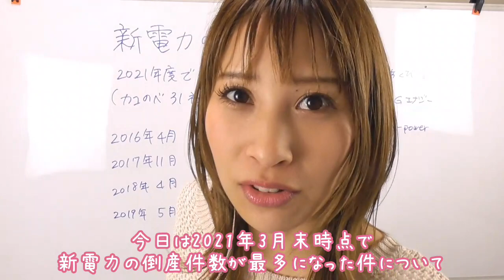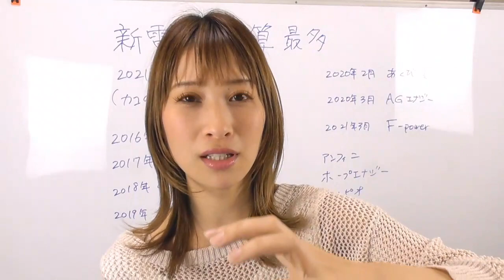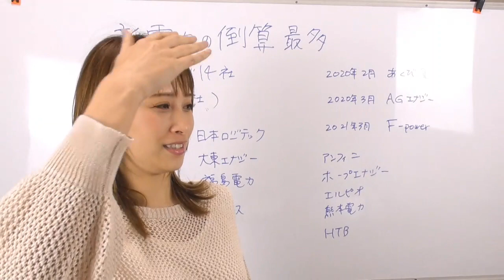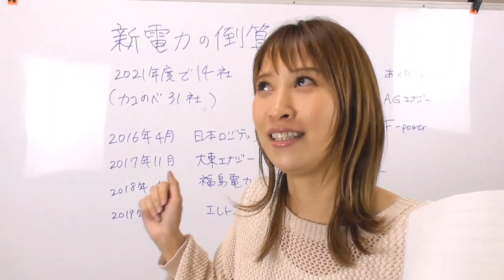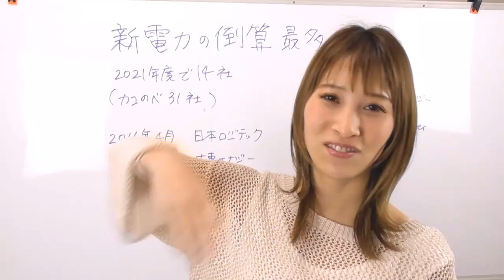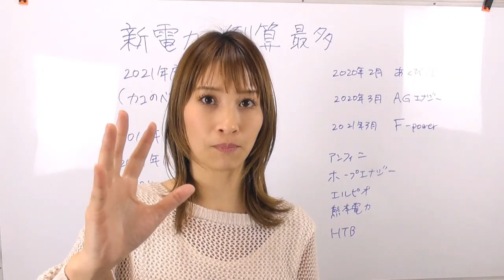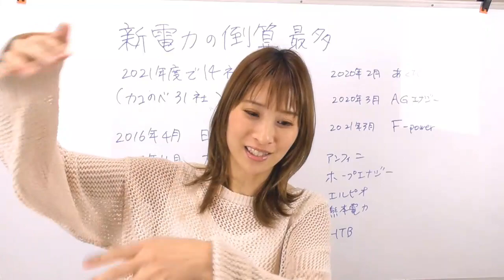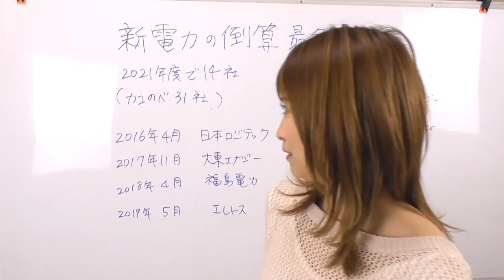新電力の倒産過去最多31社にのぼる！！！原因や経緯をわかりやすく解説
新電力の経営難が続いています！
ウクライナ問題からの石油製品高騰、脱炭素の流れによる火力発電の停止で電気代の高騰など、電力市場にとっては佳境を迎えています！

帝国データバンク調べでは新電力事業者の倒産件数は31件に上り、2021年度の倒産は14社にもなりました。

その経緯である、JEPX価格の高騰。
過去に倒産した会社の倒産理由（調達との逆ザヤ、キャッシュフロー、事務手続きが追い付かない、悪質営業）などを、わかりやすく解説します☆

お仕事さがしに困ったら…
建職バンク☆電気のお仕事専門サイト